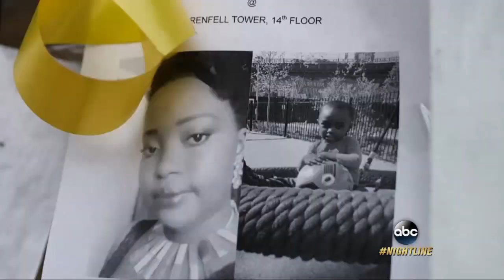VIDEO: Grenfell Tower fire survivors describe horrors trying to escape: Part 1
Residents who lived in the London public housing tower say they fought through smoke, tried to save neighbors, but many never made it out.